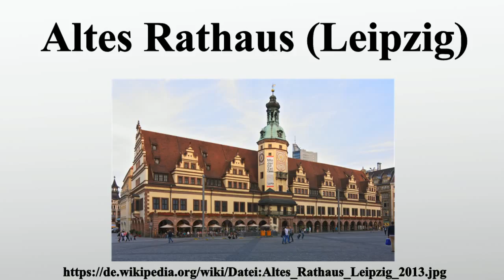Altes Rathaus (Leipzig)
Vielen Dank für Ihre Unterstützung:

Das Alte Rathaus liegt auf der Ostseite des Marktes in Leipzig und dominiert durch seine Länge den gesamten Platz.An seiner Rückseite ist der Naschmarkt gelegen.

Bild-Copyright-Informationen
Urheber Info: Appaloosa